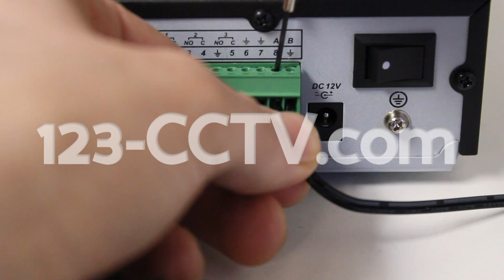How To Wire Multiple PTZ To One DVR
How to Video Series by 123CCTV that shows how to connect multiple ptz cameras to one DVR using our PTZ terminal block.

You can use several PTZ Block in series by connecting a second one to the terminals from the first one. This video assumes that you know how to configure the Baud Rate, Protocol, and ID on your PTZ cameras and your DVR. For PTZ cameras, please checkout our PTZ camera selection: